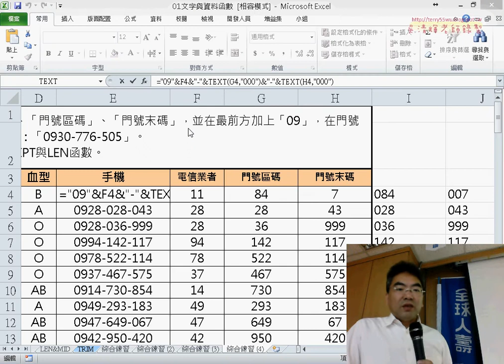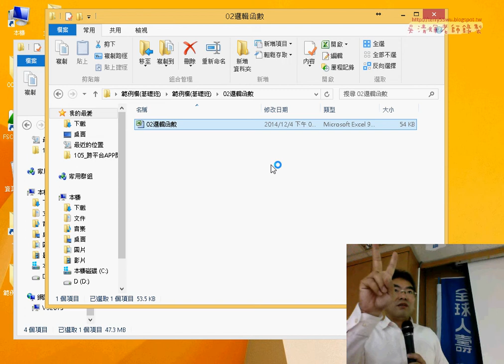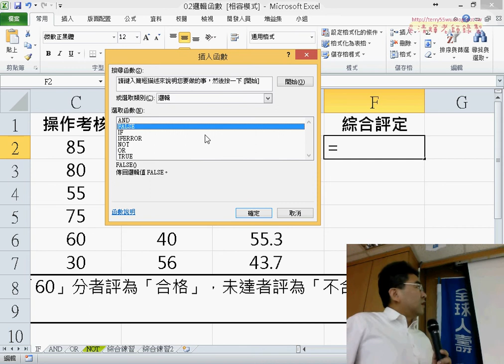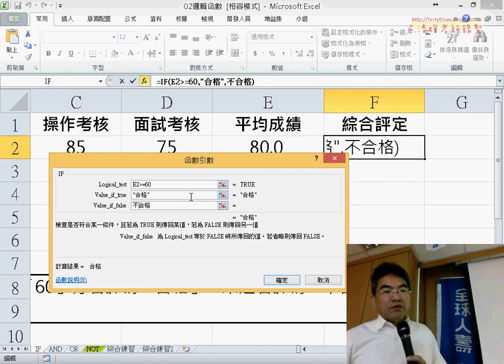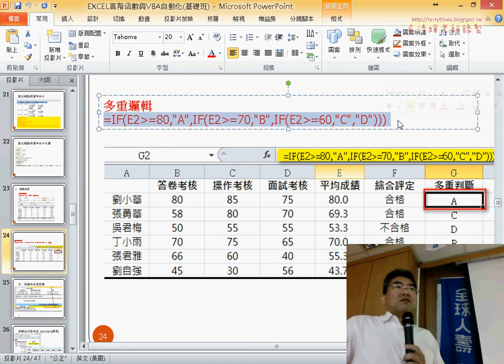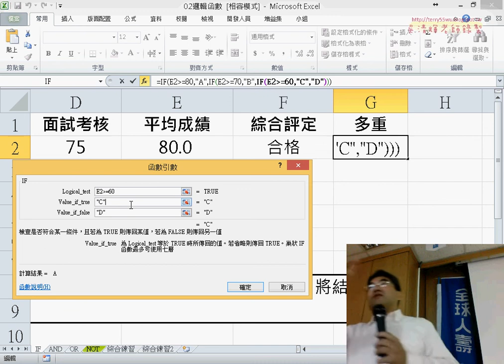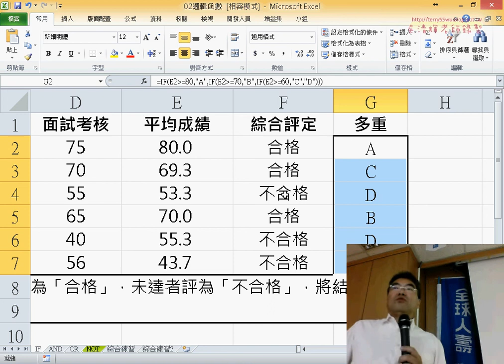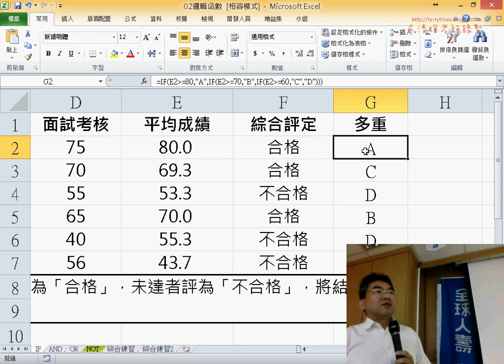05 IF與多重判斷